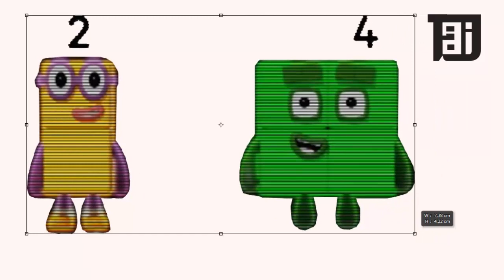Numberblocks Intro Song Only 24 Numberblocks Hologram As Horror Version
The Numberblocks are little blocks with big ideas, having a ton of number fun! Numberblocks fan made with adobe illustrator and PHOTOSHOP Numberblocks FANMADE
Numberblocks Intro Song Only Twenty